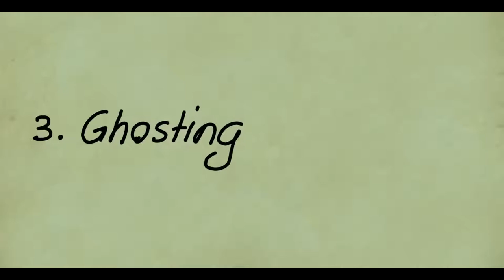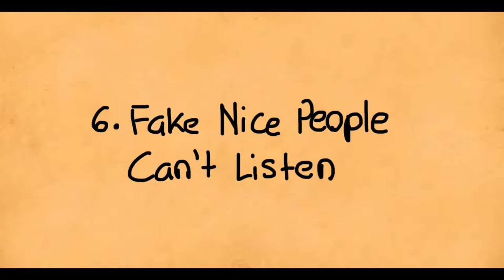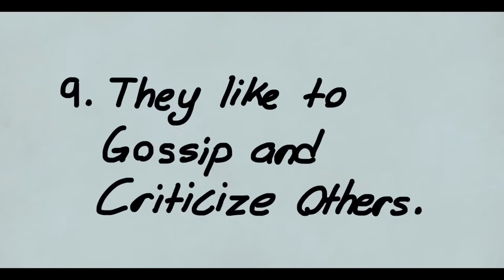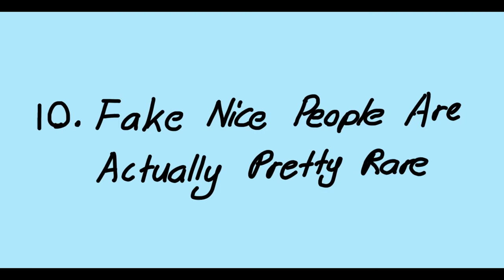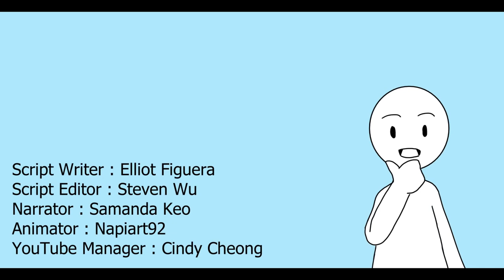How To Spot Fake Nice Friend? 10 signs you need to Avoid Them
Are you wondering if you have a fake colleague? so we made a video to help you recognize some of the signs.